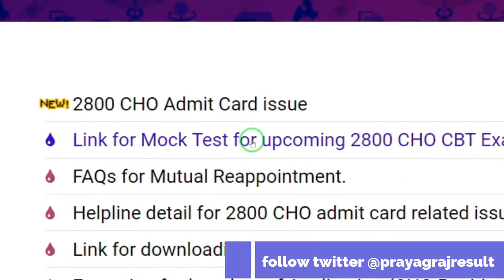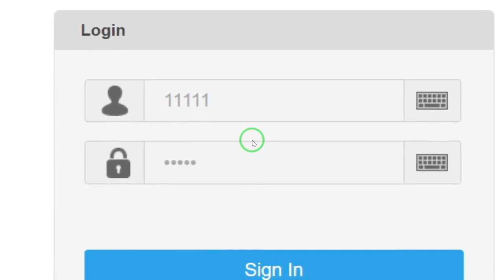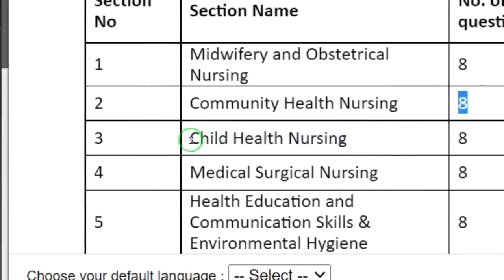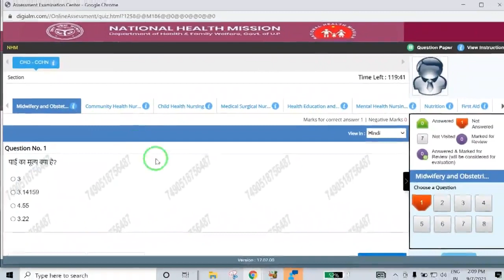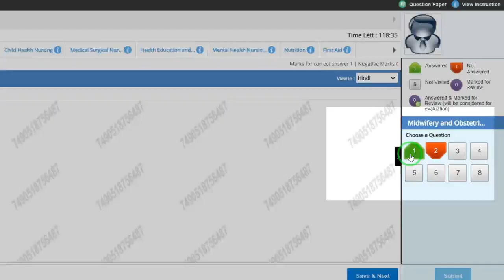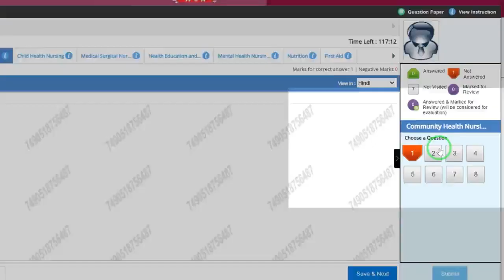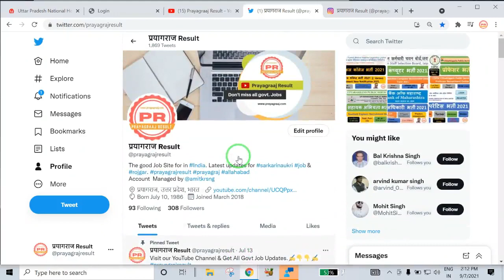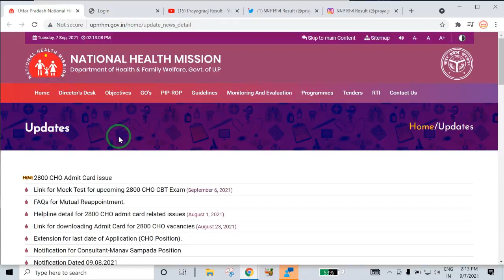UP NHM CHO Link for Mock Test for upcoming 2800+ CHO CBT Exam. Official Mock Test Link Activate 2021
Follow Me My All Social Media Platforms:-